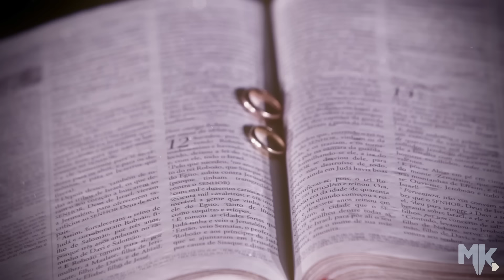Wilian Nascimento - Beijo no Altar (Clipe Oficial MK Music em HD)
Esta música faz parte do CD Amo Você Volume 19.

BEIJO NO ALTAR

Amor, tá todo mundo olhando
Pra ver se a gente vai chorar
Enquanto isso eu tô tremendo
Quem mandou eu inventar de cantar
Mas não canto porque todos cantam
Não ligo pra o que vão falar
Se eu esquecer de alguma frase
Eu conto quando em casa a gente chegar

Sonhei tanto com esse momento
O beijo em cima do altar
Os nossos lábios declarando
Coisas que só Deus pode escutar
Você lembra meu amor do dia
Que a gente decidiu casar
Cada esforço fez valer a pena
Minha noiva agora eu vou beijar

Nós dois, uma poesia
Que o próprio Deus escreveu
Já não vejo mais ninguém é só você e eu
Você está tão linda, estou emocionado
Estou sentindo Deus nesse altar abençoado
Nós dois
Sem medo de errar, a gente acertou
Fizemos nossa parte, Deus nos ajudou
Chegou o nosso dia, nós estamos casados

APOIO:
Serjar Paisagismo
Tutti Sposa